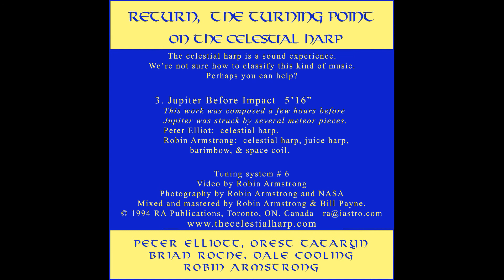3 Jupiter Before Impact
3. Jupiter Before Impact   5’16”
   This work was composed a few hours before Jupiter was struck by
   several meteor pieces.
   Peter Elliot:  celestial harp.

   Robin Armstrong:  celestial harp, juice harp, barimbow, & space coil.

The celestial harp is a sound experience.
We’re not sure how to classify this kind of music.
Perhaps you can help?